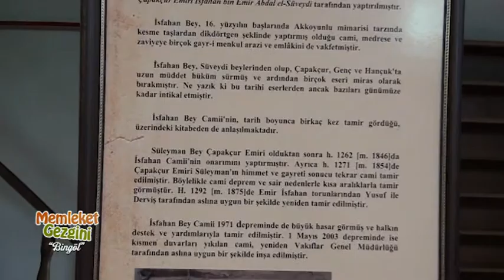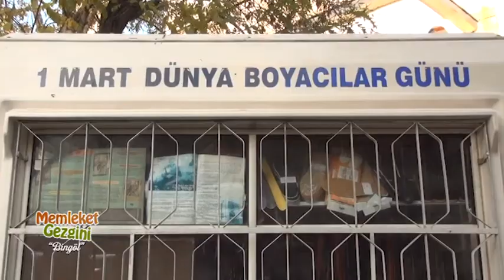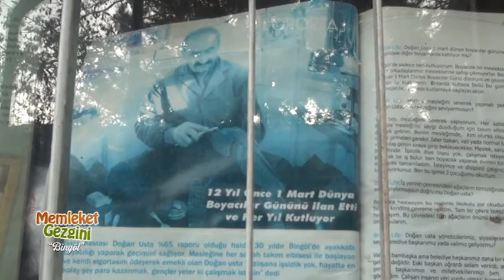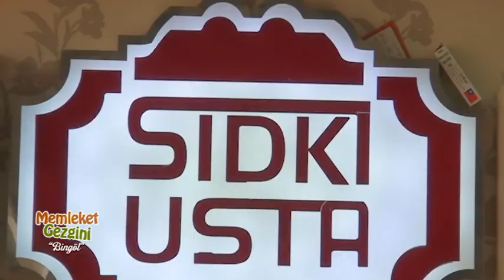MEMLEKET GEZGİNİ BİNGÖL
MUZAFFER BEBER'İN SUNDUĞU MEMLEKET GEZGİNİ HER HAFTA CUMA GÜNLERİ REHBER TV EKRANLARINDA SİZLERİ DE BEKLERİZ